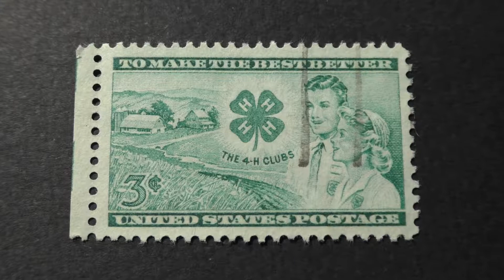Postage stamp. USA. U.S. Postage. Tomake the best better. The 4-h clubs. Price 3 cents